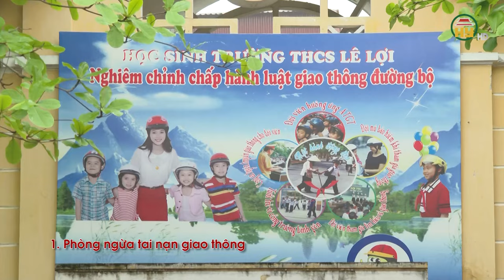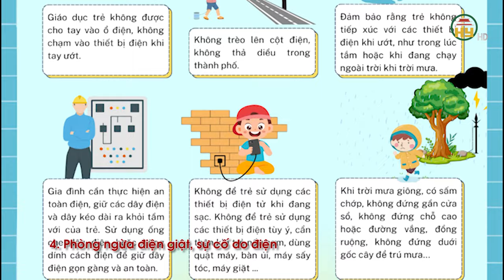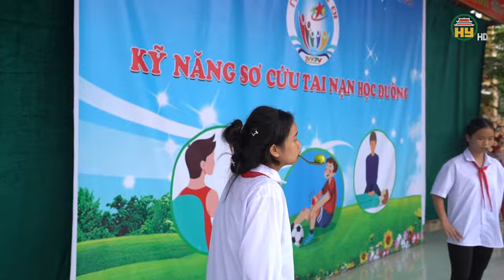Kỹ năng sơ cứu những tai nạn thường gặp trong học đường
Hưng Yên TV | Kỹ năng sơ cứu những tai nạn thường gặp trong học đường

Tiktok: Truyền hình Hưng Yên
Facebook: Đài Phát thanh và Truyền hình Hưng Yên
Zalo: Đài PTTH Hưng Yên